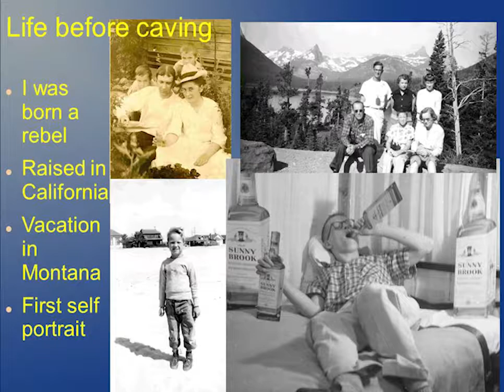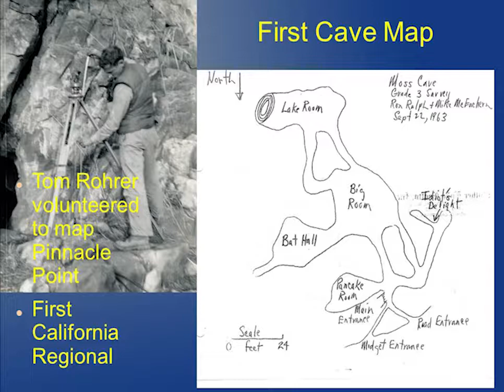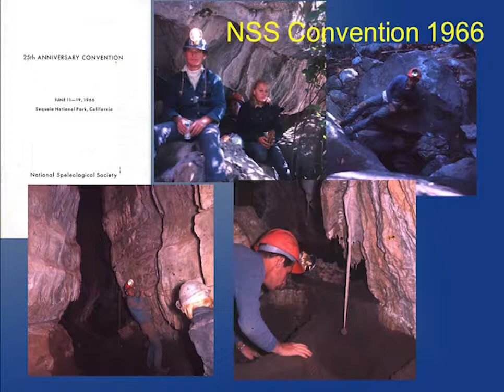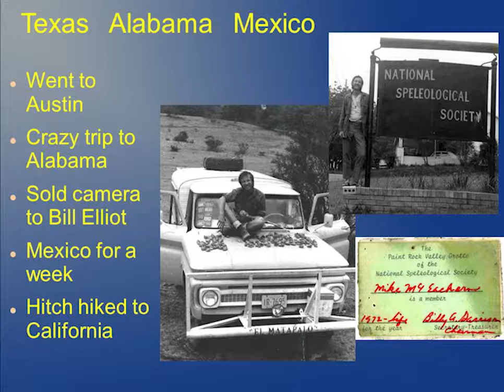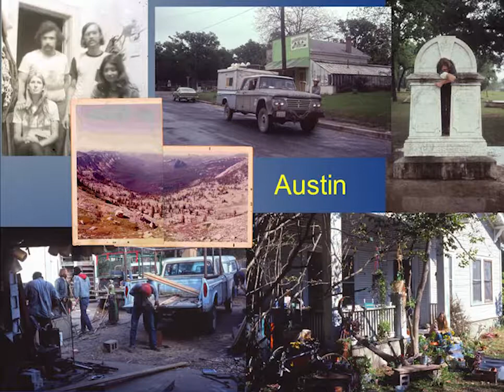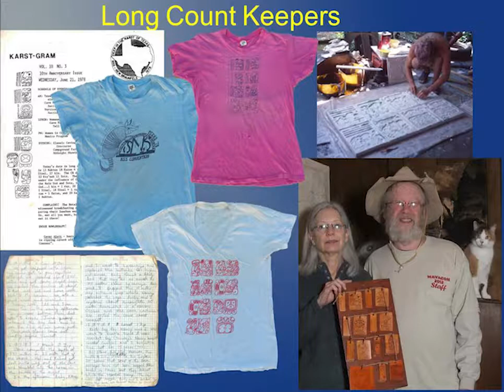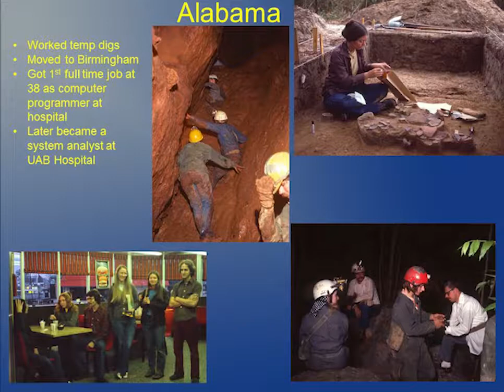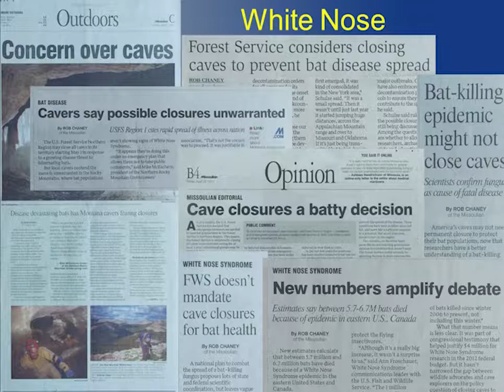NSS 2018 Luminary Talk by Michael McEachern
This talk occured at NSS Convention 2018 and is property of the NSS, and is only shared with their expressed permission.